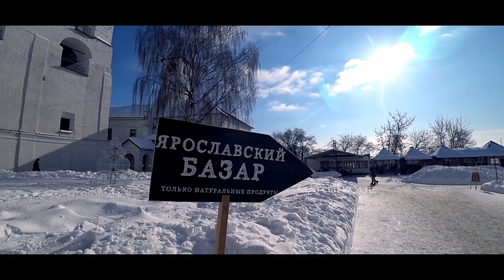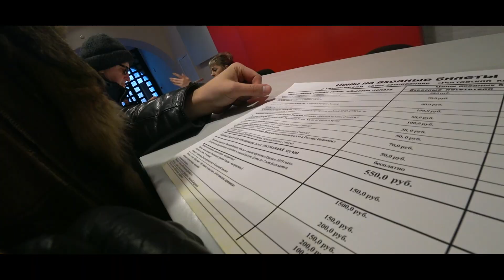Ростов Великий | Золотое кольцо на авто | Ростовский Кремль | Born To Travel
Очередная остановка по Золотому кольцу России это - Ростов Великий! Посмотрите чем он знаменит и зачем сюда ехать!